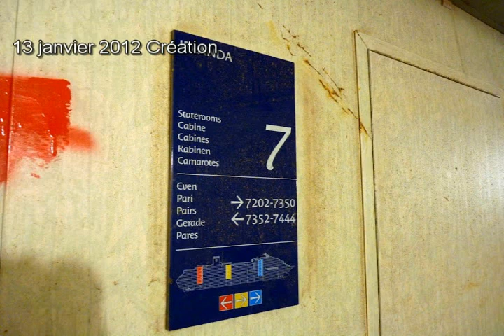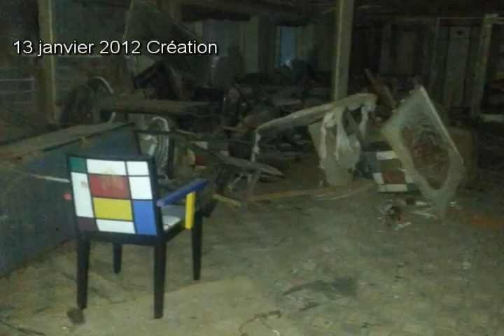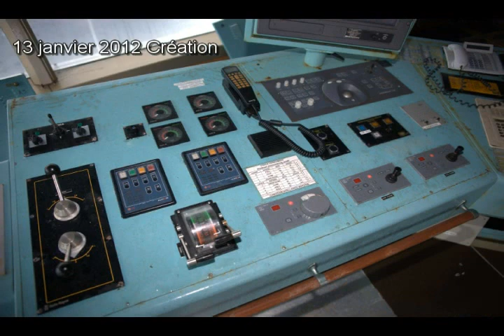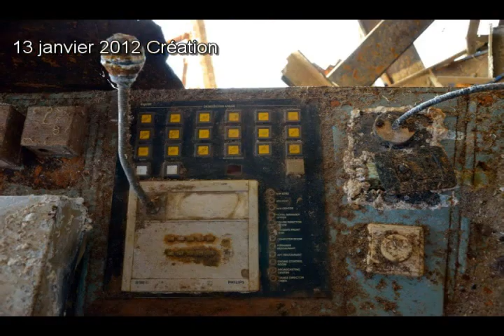Photos intérieur Costa Concordia 2014 / 2016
Toutes les photos de l'intérieur du Costa Concordia depuis 2014.